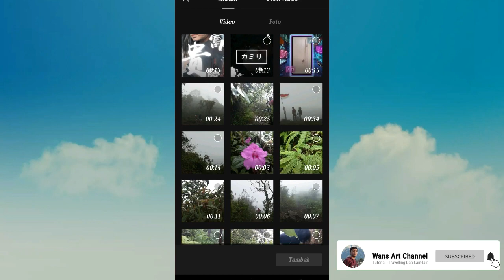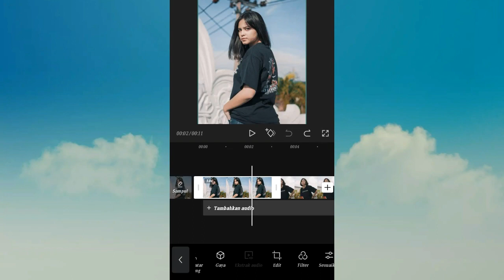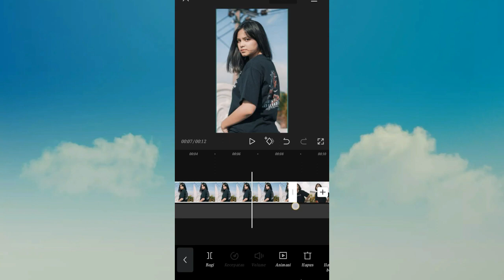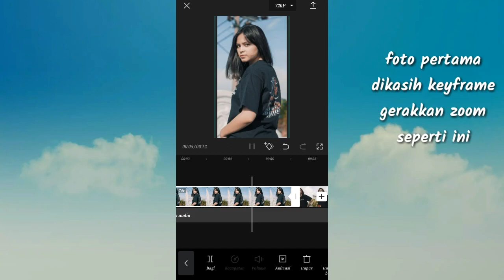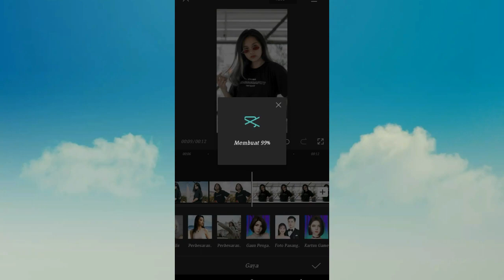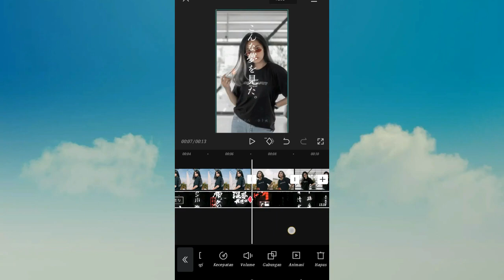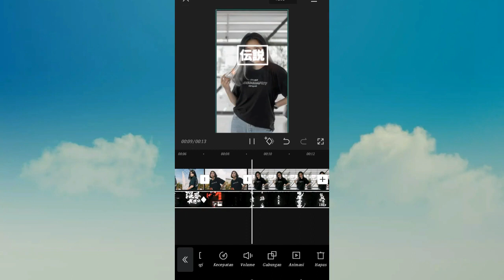Cara Edit Typografi Jepang Viral Terbaru | Tutorial Capcut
Cara edit video typografi jepang di capcut

Klik link👉Buka pake chrome👉Tunggu iklan👉click here👉iklan 👉klik kembali aja👉GET LINK👉iklan👉 klik kembali lagi👉Downl0d